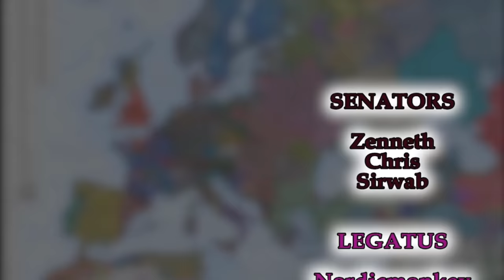THIS IS WHY Portugal Is the BEST Colonial Nation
An EU4 Portugal Guide where we get the a lot of EU4 Achievements in the first 50 years of the game, including the EU4 the navigator achievement that is unique to the Portuguese.

The following DLC is used in this series:

Eu4 1.32 Origins leviathan Emperor DLC, Dharma, Rule Britannia, Cradle of Civilization, Third Rome, Mandate of Heaven, Rights of Man, Mare Nostrum, The Cossacks, Common Sense, El Dorado, Art of War, Res Publica, Wealth of Nations, and Conquest of Paradise.